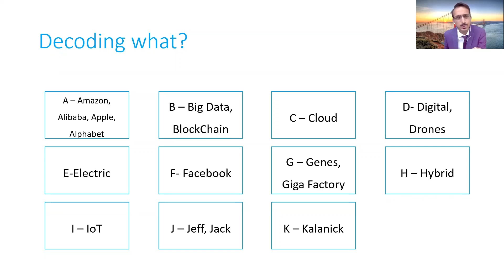A to Z of Technology - Alphabet 'J' and 'K' - CA Pritam Mahure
A to Z of Technology

CA Pritam Mahure and Associates